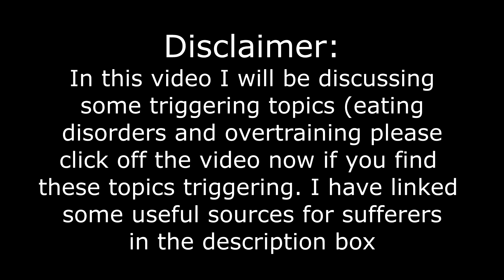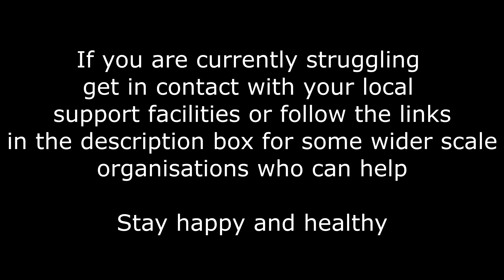My story: Fitness, lifting weights and an eating disorder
I'm back with another video! This is my story!
There's so much more in my life than what I've included in this video, but I wanted to include what I thought was relevant!
I am now happy and healthy (although I still have my struggles as we all do) and I use training as my outlet and to get stronger!

Fitness is super important to me and especially lifting weights and strength training! Strength is so important for your health in general but also helps me to aim to be strong rather than losing weight!

I'm sharing this story to hopefully help people to see things in a more healthy or positive way, but also to shed light/context on why I love fitness and strength training!

If you are suffering below are some links which could potentially help:
- NEDA (A national charity, however offers info and support for Obsessive compulsive exercise)

Please remember that you are loved and stay happy and healthy!